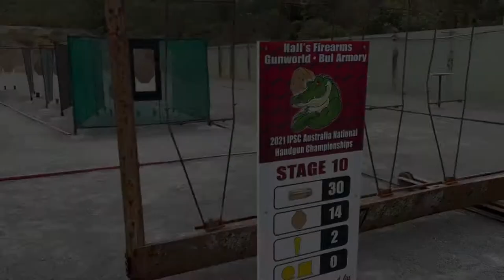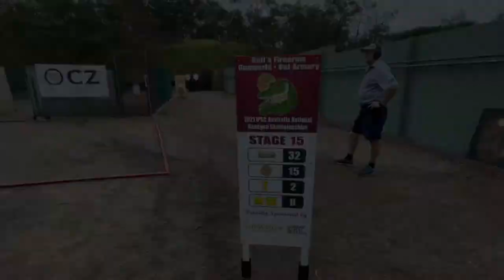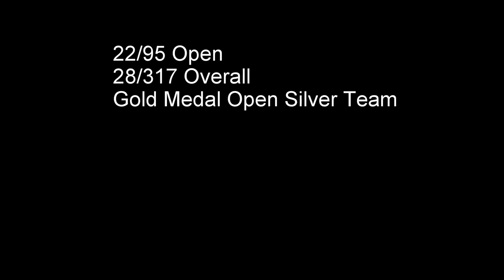2021 IPSC Handgun Nationals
2021 Handgun Nationals hosted by Townsville Pistol Club. Awesome match and host club !!!